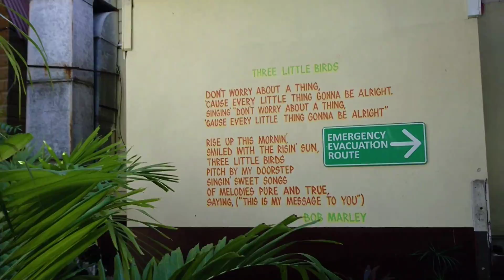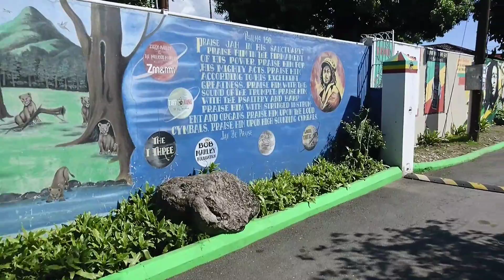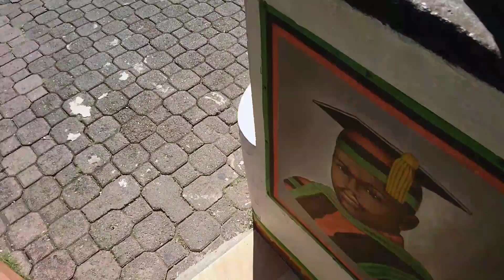Bob marley museum